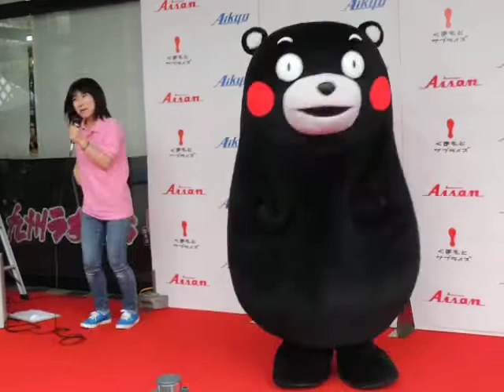2014.8.3 愛協産業九州うまか市 くまモンタッチだもん。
くまモンがからだのあちこちにタッチします。届かなかったりね。